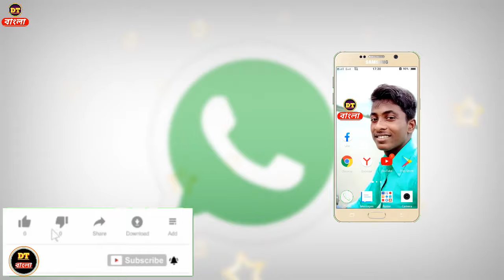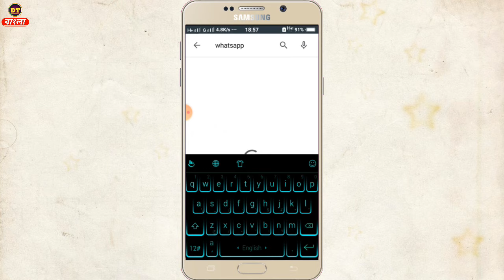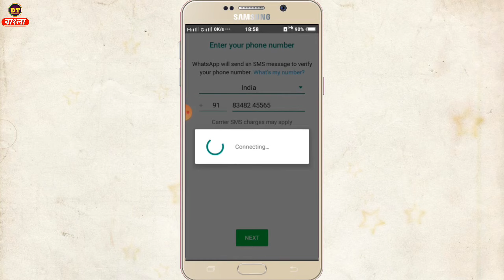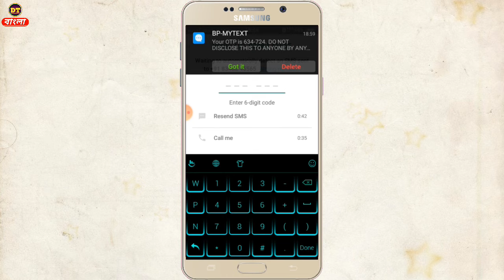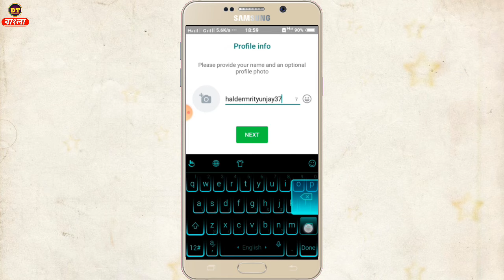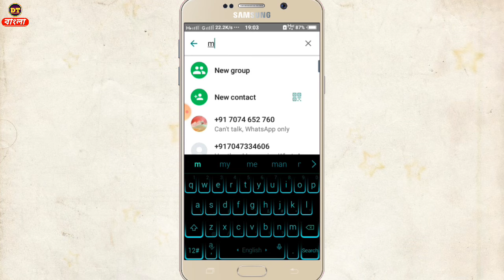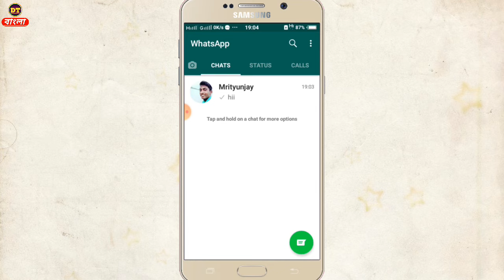kivabe whatsApp account khulbo | how to create whatsapp account | bangla | 2025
kivabe whatsapp account khulbo | how to open whatsapp account | whatsapp kivabe khulbo | 2025

In today's video I have shown you how to create whatsapp account or how to open whatsapp account with your mobile. If you want to know, you must watch the video till the end and if you like the video, you must like it.
1. whatsapp kivabe khulbo
2. whatsapp account kivabe khole
3. kivabe whatsApp id khulbo
4. কিভাবে হোয়াটসঅ্যাপ অ্যাকাউন্ট খুলবো
About-Digital Tips Bangla is a YouTube channel, where you will find technological videos in Bengali :)